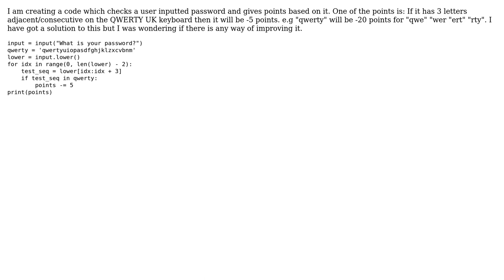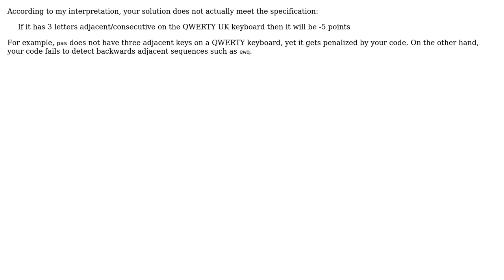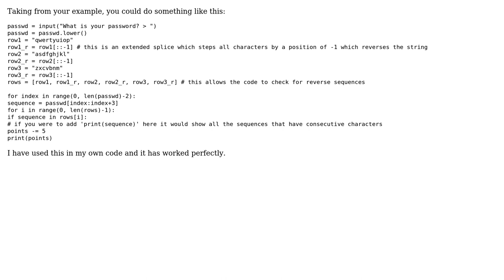Python qwerty keyboard checker (3 Solutions!!)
Python qwerty keyboard checker

With thanks & praise to God, and with thanks to the many people who have made this project possible! | Content (except music & images) licensed under CC BY-SA | Music | Images & others | With thanks to user Samuel Boyden user olivier clotherp user Billal Begueradj user 301_Moved_Permanently user 200_success and the Stack Exchange Network Trademarks are property of their respective owners. You are responsible for your own actions.